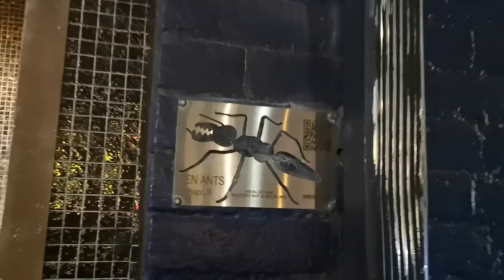VID 20230219 street take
Cameron House Feb 19,2023